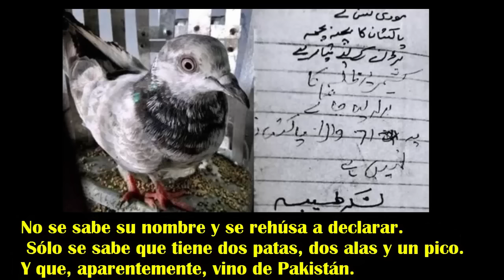Paloma espía es capturada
Fue detenida en India una paloma que cargaba con un mensaje amenazante para el primer ministro Narendra Modi. El animal ya está en custodia de las autoridades, en calidad de ‘potencial espía.